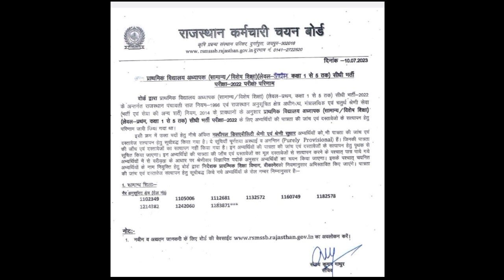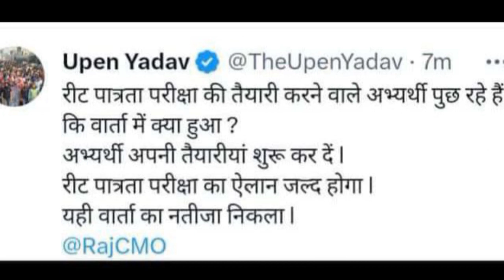खुशखबरी | 3 ग्रेड शिक्षक भर्ती | Reet Lavel 2 Document Verification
upen yadav
1st grade result 2022
3rd grade science math cut off
gyan masti education
2nd grade result kab tak aayega
1st grade result
rpsc 2nd grade latest news today om
reet
reet result
reet science math cut off 2023
rpsc
2nd grade science cut off 2022
3rd grade cut off 2023
2nd grade 2016 waiting list latest news
2nd grade english cut off 2022
2nd grade ka result kab aaega
2nd grade latest news today
3rd grade english cut off
3rd grade hindi cut off
3rd grade answer key
3rd grade result
1st grade result 2022 kab aayega
2nd grade answer key
2nd grade result